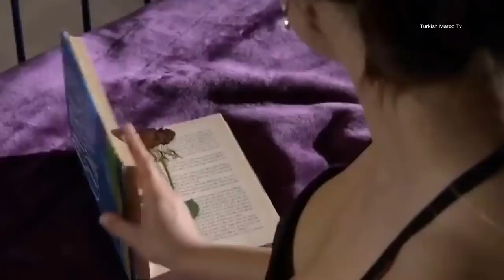سر و حقيقة ما حدث للممثلة التركية الشهيرة هازال كايا و كيف إختفت فجأة